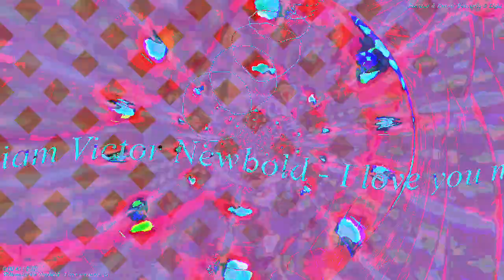[EPILEPSY WARNING] Movie 24 03 19 08h42m10s